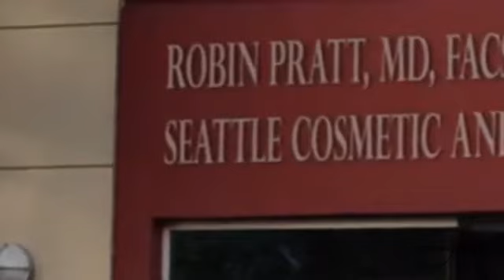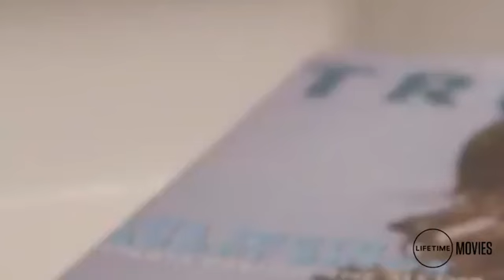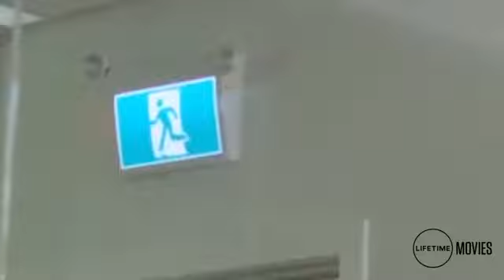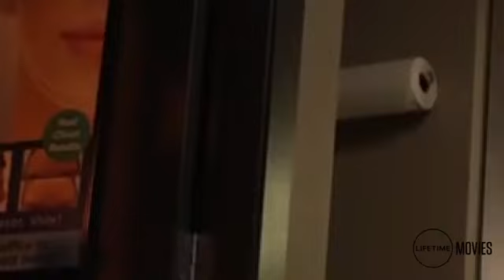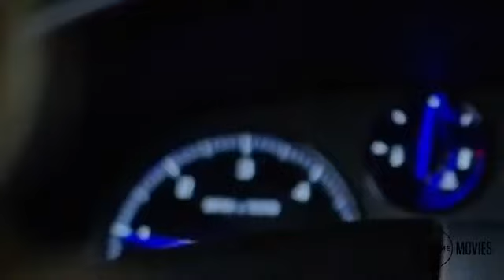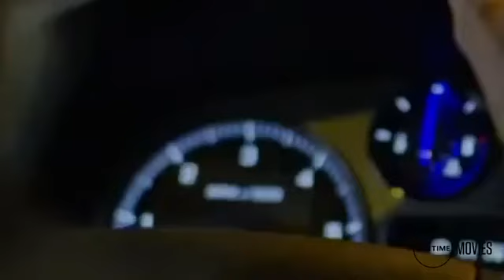New Lifetime Movies 2022 # LMN - Lifetime Movie 2022 Based On A True Story